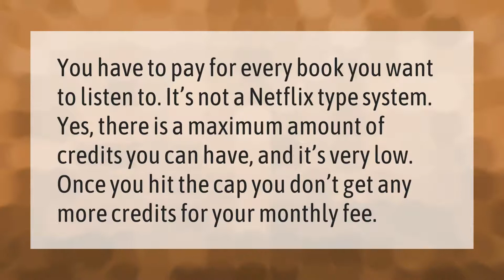Do you pay for each book on Audible?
00:00 - Do you pay for each book on Audible?
00:35 - Can I listen to audible without a subscription?
01:05 - Is there a cheaper alternative to audible?

Laura S. Harris (2021, March 5.) Do you pay for each book on Audible?
    AskAbout.video/articles/Do-you-pay-for-each-book-on-Audible-225569